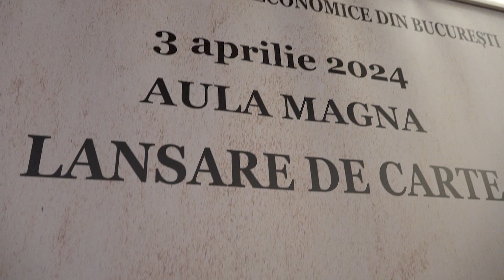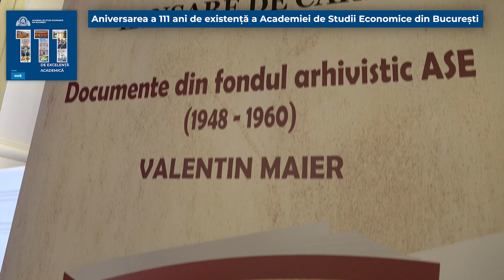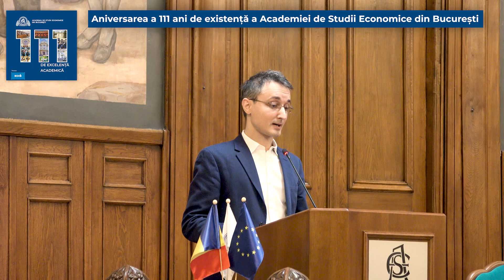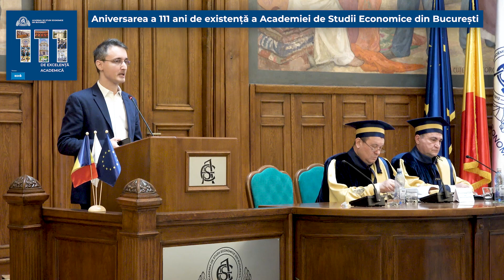Lansare carte: „Documente din fondul arhivistic ASE, 1948-1960”, Valentin Maier, Editura ASE, 2024.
Adunarea festivă cu prilejul Zilei ASE - miercuri, 3 aprilie 2024